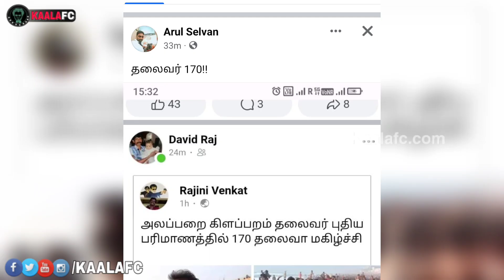இது தலைவர் 170 படத்தின் கெட்டப்பா? குழம்பும் தலைவர் ரஜினி ரசிகர்களுக்கு பதில்!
இது தலைவர் 170 படத்தையும் கெட்டப்பா? குழம்பும் தலைவர் ரஜினி ரசிகர்களுக்கு பதில்!

😎KAALAWIN KAAVALARGAL😎

Thalaivar Forever🤘